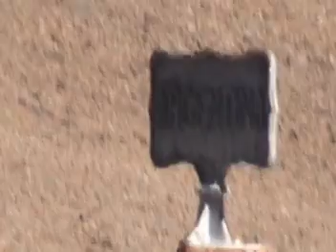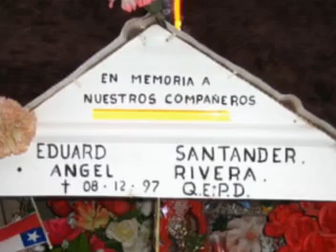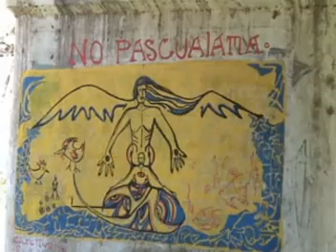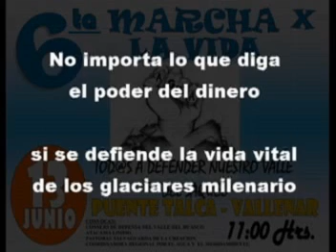6 Marcha por la Vida y el Agua - No a Pascua Lama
Por casi 10 años se ha sostenido el No a Pascua Lama, porque Barrick Gold pone en riesgo la vida de 70 mil personas, agricultores y crianceros que viven del agua y la tierra.

Por casi 10 años, Pascua Lama ha insistido en la cultura de muerte, en tanto la resistencia se ha sobrepuesto por la vida.

Por casi 10 años, y hoy invitamos a la 6ta Marcha por la vida y el Agua, contra Pascua Lama.